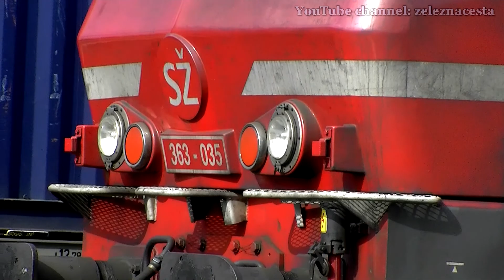slovenian trains HD (#72)_ljubljana 20100416_(2/4)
Railway station Ljubljana action on 16/4/2010 - part 2.